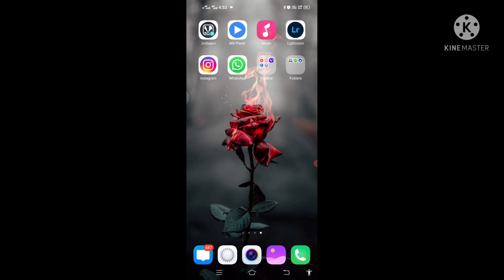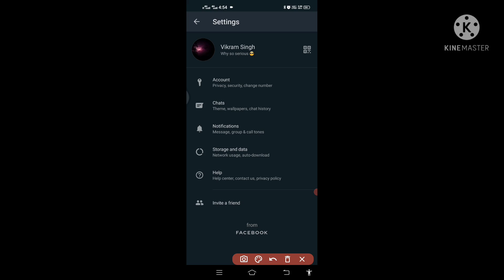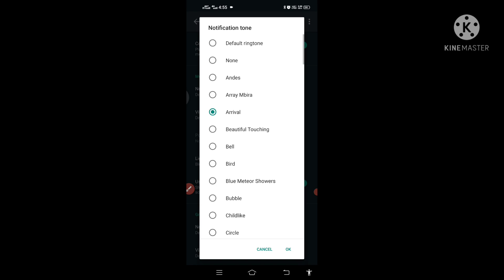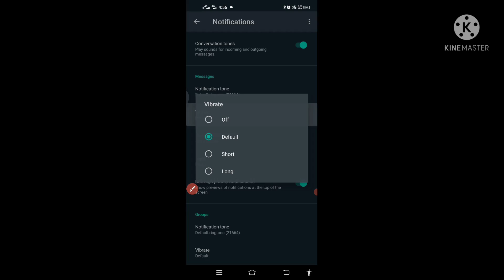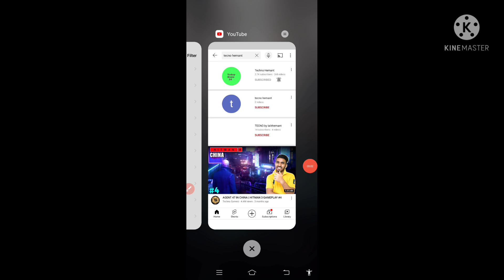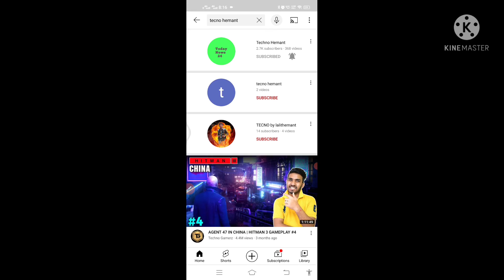How To Change Your Sound Notification In Your Whatsapp Chat | Whatsapp Notification Settings